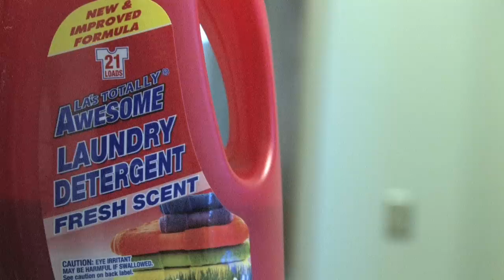The Modern, Post-Modern Man Deleted Scenes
Deleted scenes and outtakes from my senior film, "The Modern, Post-Modern Man." Please watch in HD.